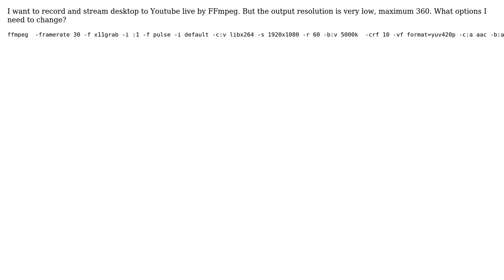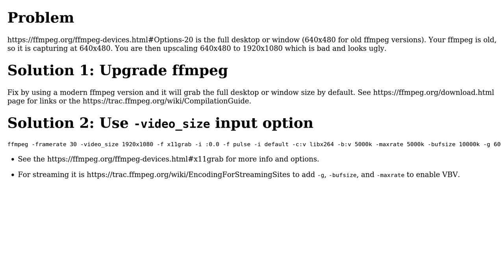Record and stream desktop to Youtube by ffmpeg with HD resolution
With thanks & praise to God, and with thanks to the many people who have made this project possible! | Content (except music & images) licensed under CC BY-SA | Music | Images & others | With thanks to user llogan user Do Ngoc Tuan and the Stack Exchange Network Trademarks are property of their respective owners. You are responsible for your own actions.